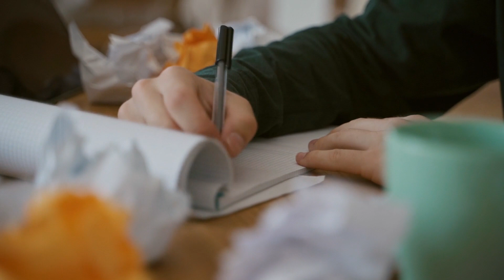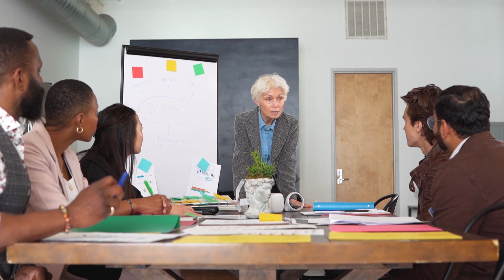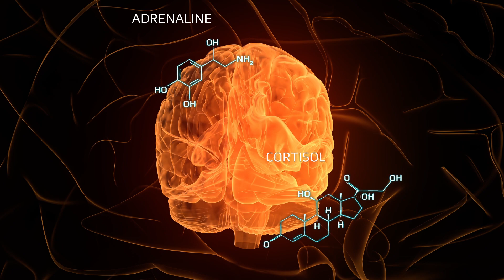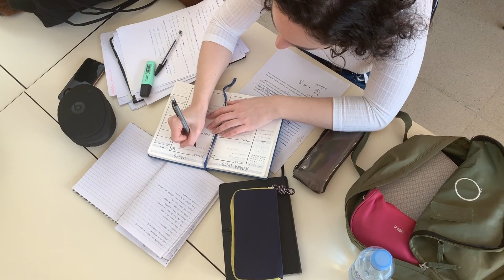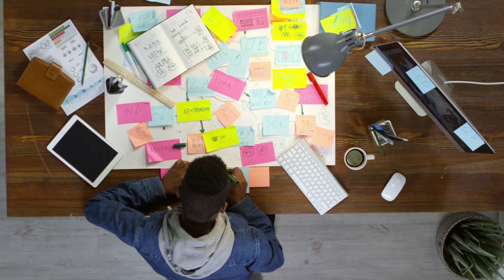How to Come Up with Great Content | 3 Tips for Content Creativity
Three tips for using your brain differently - to come up with content ideas that will work for your audience.

How to Become Unstoppable by Changing Your Brain's "GPS"

Free Quick Fix Guide for Procrastination:
4 Hacks to eliminate procrastination and boost productivity:

Free Masterclass:
Exactly how our unconscious self-image is created, and how it can be changed: